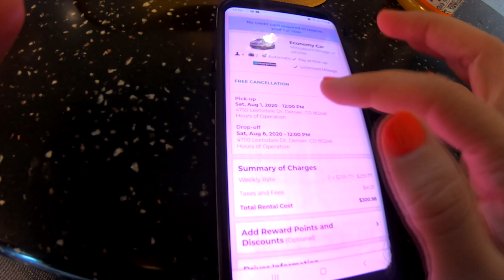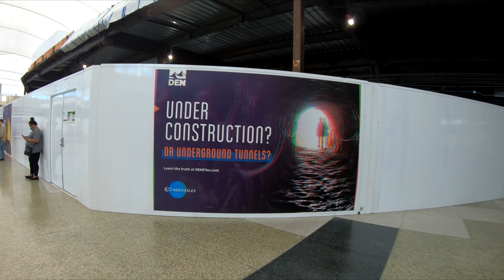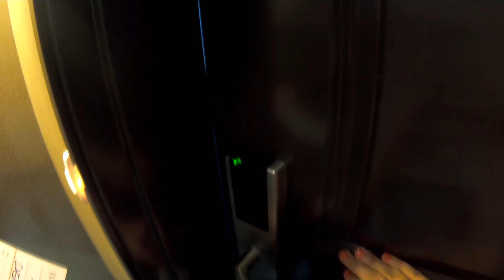Wakacje w Colorado!❄ Odwiedzamy siedzibę iluminatów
NASZE Koszulki | Bluzy | Kubki | Poduszki już w sprzedaży!

NOWE GRUPY:
✔ Dutki Team dla wszystkich widzów

🔴Zostać PATRONEM kanału DUTKI!

Musically: li_vciak
Ask: livv_olivia1